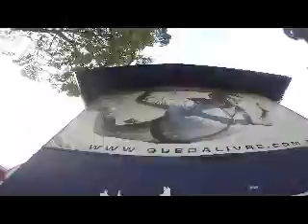Salto de Paraquedas do Darley F na Queda Livre Paraquedismo 18 04 2015